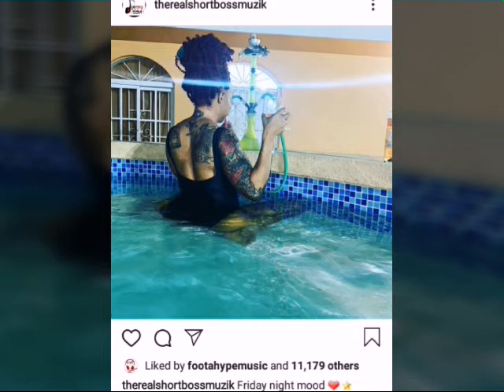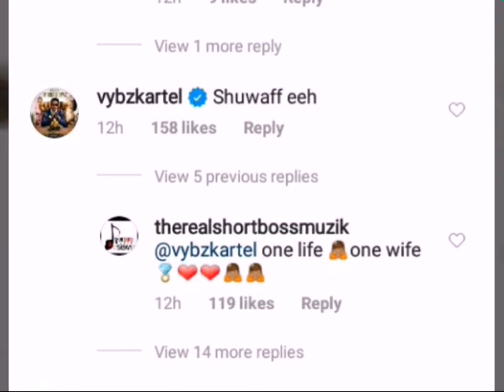Vybz Kartel A Watch Them Under The Quite | Lisa Hyper Apologise To Spice | Spice And Missy Elliott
Spice and missy Elliott New song together
Vybz kartel and him baby mother shorty
Lisa Hyper Apologise To Spice video
Vybz kartel gaza girls mix up